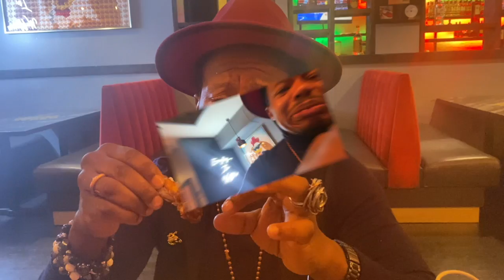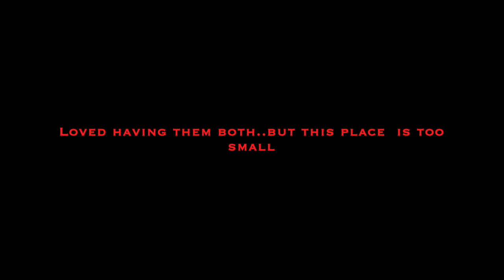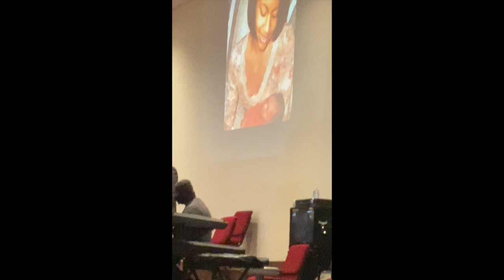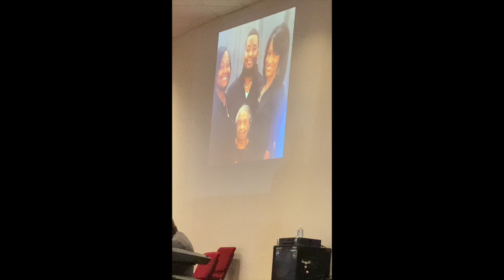And...We're Back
Life! A four-letter word that packs such a heavy punch. This thing called life, as we know it, can sometimes throw us curveballs, foul balls, and even make us feel like we've struck out at times.  On Vlogmas Day 23, I go back and highlight the days that I missed.  So, this is a snapshot of days 16-23.  Prepare to laugh, cry, and a few things in between.  From, hanging with the fellas, and reviewing R&B Artist, Neyo's restaurant, to spending time with my little boy, Prynce Jr., and saying our final goodbyes to our beloved friend, Ashley Ladawn Crawley, I pray this vlog moves you as much as it did me during its creation.

Purchase a copy of my new book: Intimacy From His View- What Black Men Have to Say About Intimacy - amzn.to/2RYVpQa